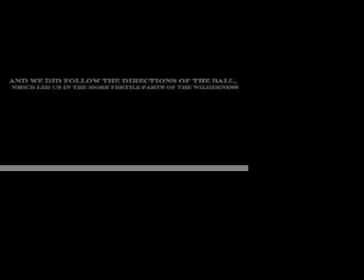Latterday Liahona part 1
Elder Tima and Elder Tekurio go through a day led by a planner that is sent to them by the Lord. Success is given to them when they are faithful and obedient. And success is taken from them when they are disobedient and unworthy. This planner acts as the object the Book of Mormon testifies of a compass of curious workmanship sent to Lehi and his family to lead them to the Americas (a land of promise).